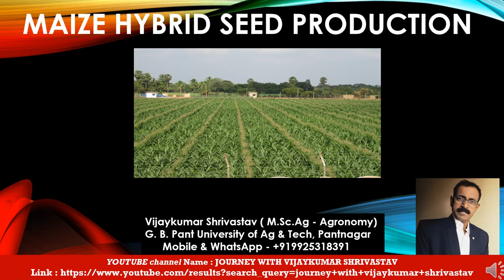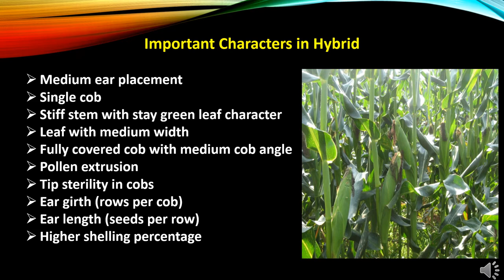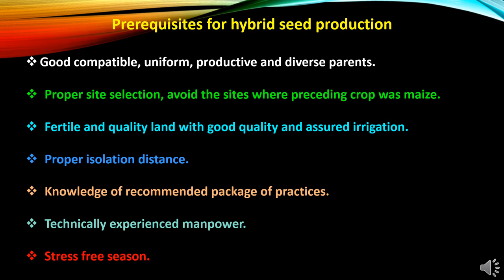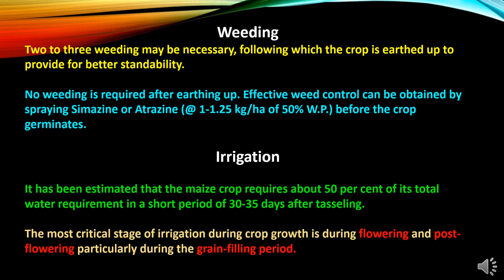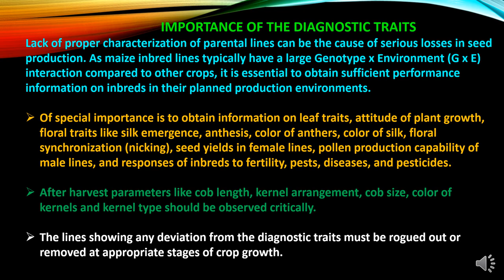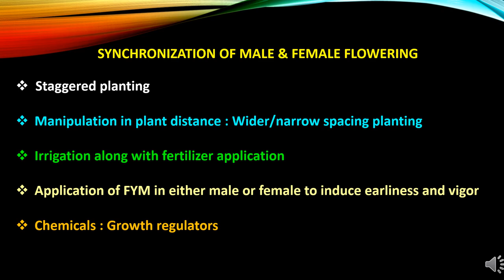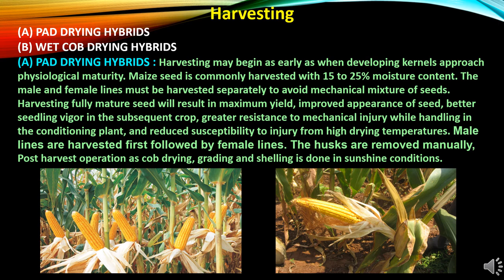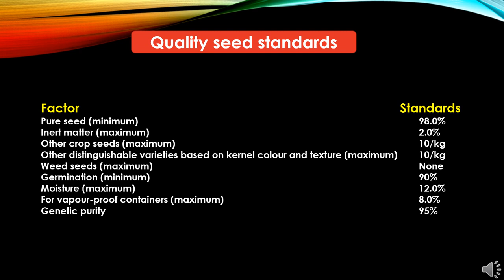MAIZE HYBRID SEED PRODUCTION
In this presentation title  “ MAIZE HYBRID SEED PRODUCTION  “ covering various topics as advantages Maize hybrid seed production, maize hybrid characters, types of maize hybrids, single cross hybrids, three way cross hybrids, double cross hybrids, methods of hybrid seed production in maize or corn, isolation distance in maize seed production, seed village concept in maize seed production, pollination, roguing , synchronization , characters of maize seed parents, pad dry hybrids, wet cob hybrids, physiological maturity,  harvesting and post harvest operations, quality standards in maize hybrid seed production, factors affecting maize hybrid seed production, criteria for seed setting in maize hybrid seed production, synchronization of male female flowering, detasseling in maize hybrid seed production, anthesis and pollination in maize hybrid seed production, earthing up in maize hybrid seed production, staggering in maize hybrid seed production, sowing methods in hybrid maize seed production, prerequisites of hybrid seed production,  etc.